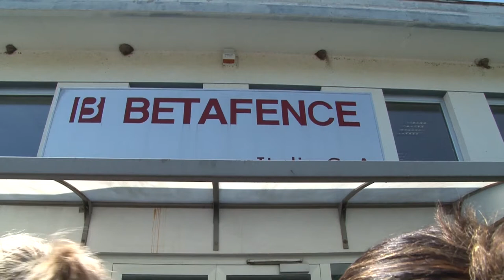Betafence. L'accordo evita 146 licenziamenti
L'accordo tra rappresentanti sindacali e Betafence chiude il tavolo istituzionale della vertenza promosso dall'assessore alle Politiche del Lavoro della Regione Abruzzo, Pietro Quaresimale. L'azienda ha confermato da un lato la volontà di attuare il contratto di solidarietà di 12 mesi e, dall'altro, la possibilità di integrare la perdita di salario per i lavoratori in "solidarietà"